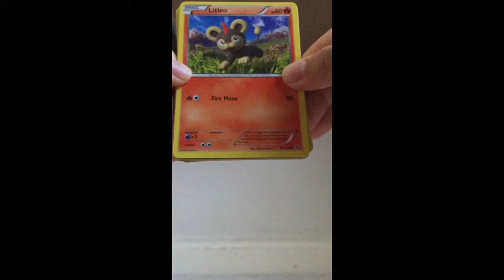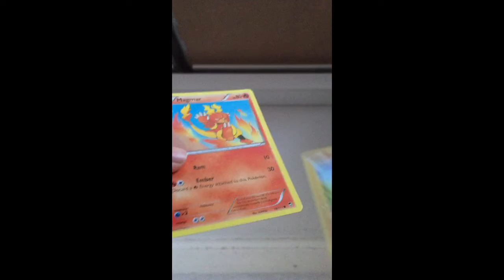Pokemon Episode 51 Card Review